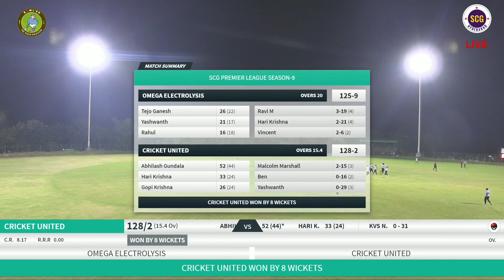SCG T-20 PREMIER LEAGUE SEASON - 9 | OMEGA ELECTROLYSIS vs CRICKET UNITED | HIGHLIGHTS